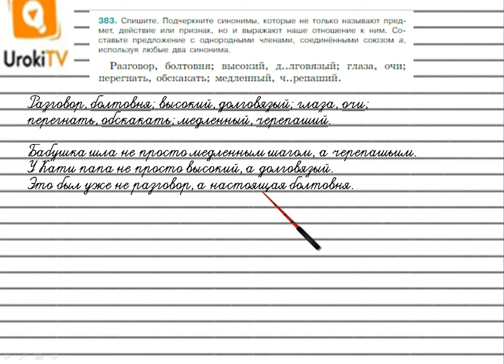Упражнение №383 — Гдз по русскому языку 5 класс (Ладыженская) 2019 часть 1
В данном номере подчеркиваем синонимы, которые не только называют предмет, действие или признак, но и выражают наше отношение к ним. Составляем предложение с однородными членами, соединёнными союзом а, используя любые два синонима.